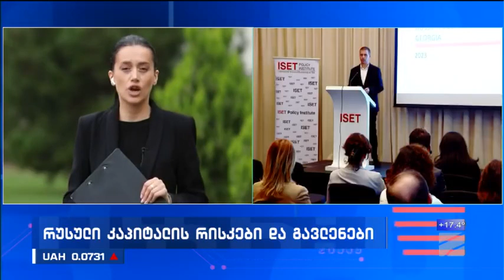isetinmedia | რა რისკებს შეიცავს საქართველოში რუსული ბიზნეს მფლობელობა?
ლევან თევდორაძე, ISET-ის კვლევითი ინსტიტუტის უფროსი მკვლევარი, რუსთავი 2-ის ეთერში საქართველოში რუსულ ბიზნეს მფლობელობასთან დაკავშირებულ რისკებსა და რეკომენდაციებზე საუბრობს.